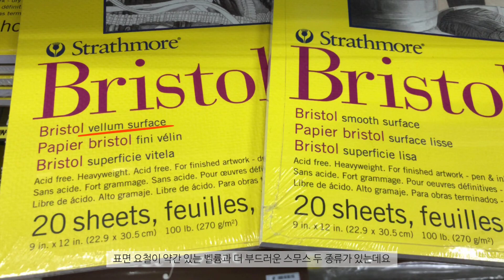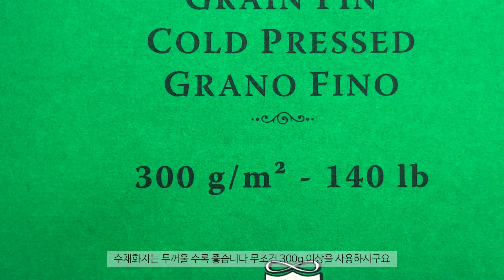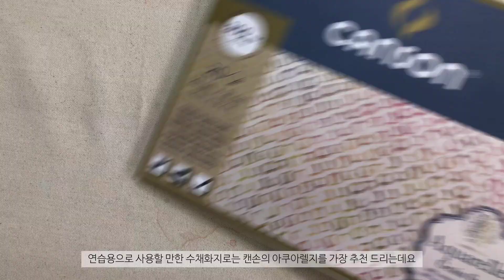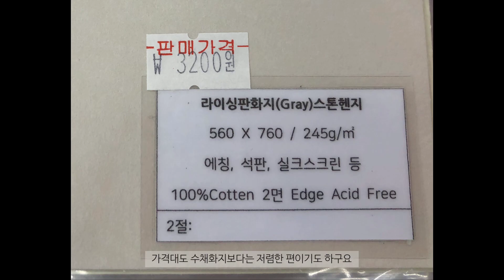종이 고르는 법 (드로잉, 수채화 등)